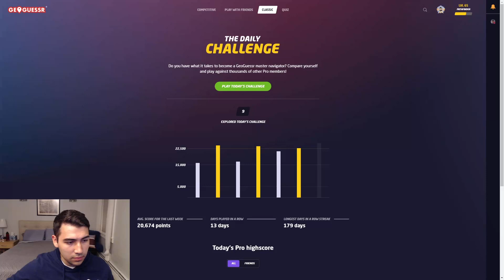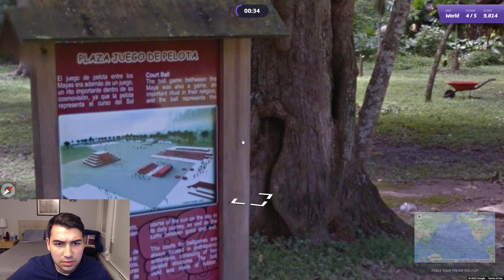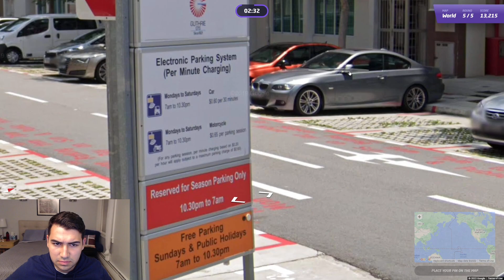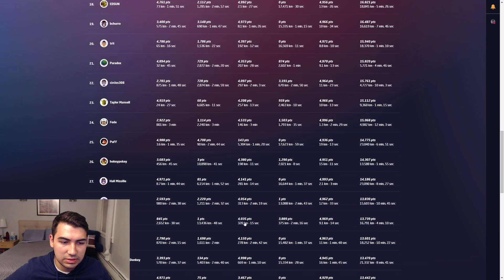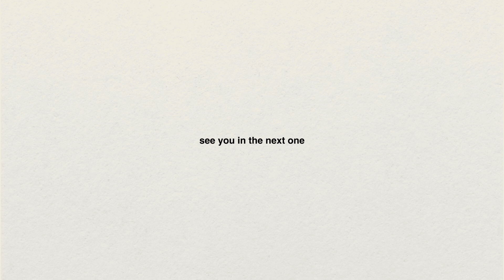IN THE MIDDLE OF A JUNGLE | Geoguessr Daily Challenge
Hope you enjoy the new outro :)